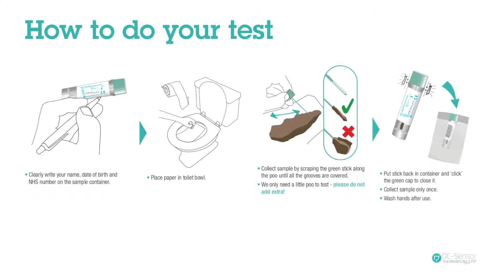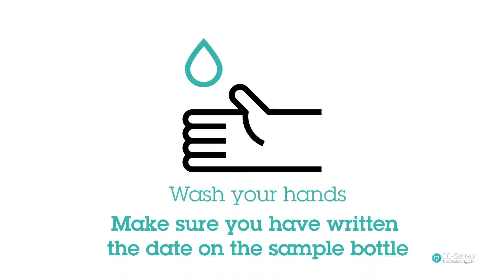How to collect your FIT sample: ENGLISH